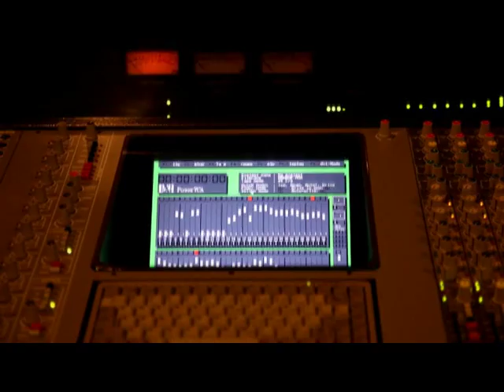Rengon Keinu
Rengon Keinu recording "Indian Ana" at Master Recording Studio; 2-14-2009
Markku Renko; trumpet/ flugelhorn
Pentti Lahti: woodwinds
Kasperi Sarikoski: trombone/ flugaphone
Markus Niittynen. keys
Jorma Ojanperä: bass
Mikko Hassinen: drums
Sami Koskela: percussion
Suikki Jääskä: engineer

This tune is from Rengon Keinu: 015 Groove (Nuolicd-009, distribution by Naxos Finland)